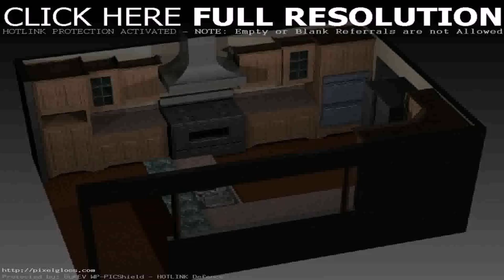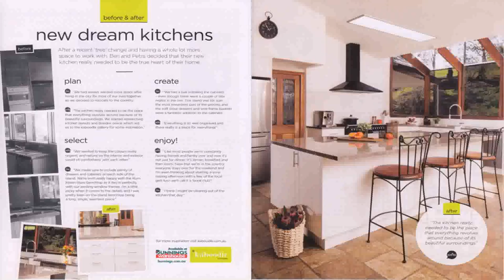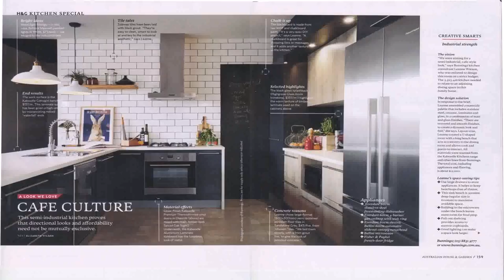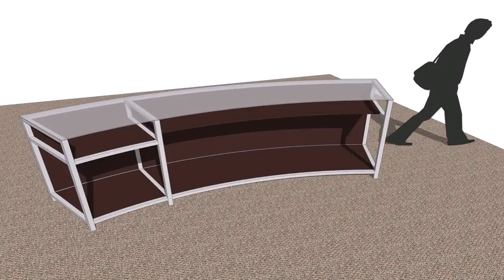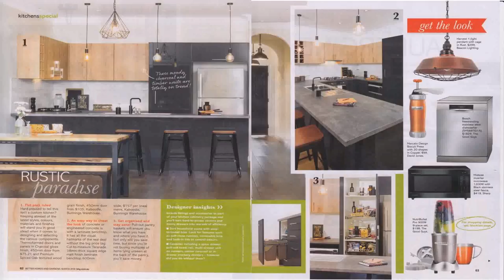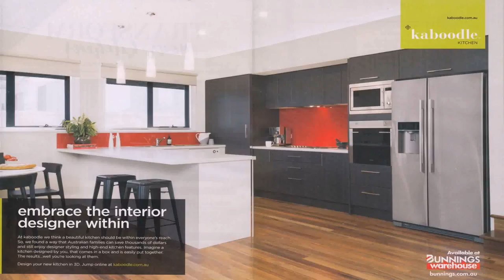Bunnings Warehouse Kitchen Design (see description) (see description)